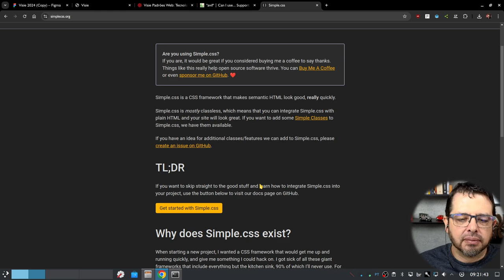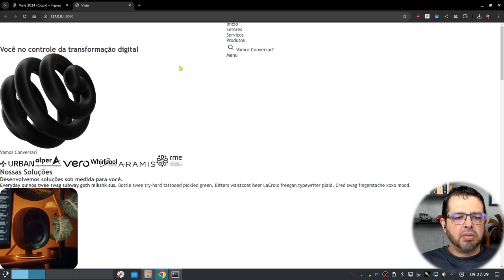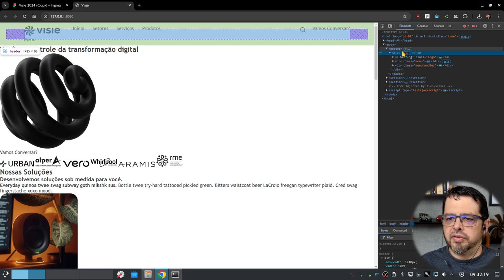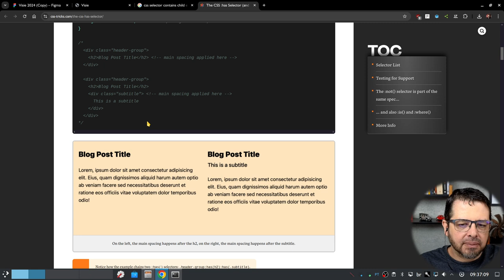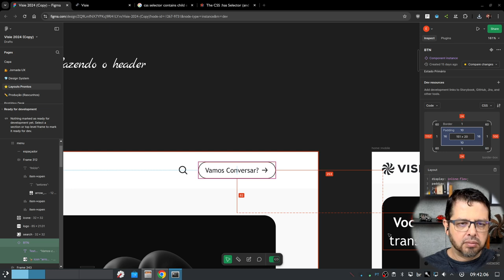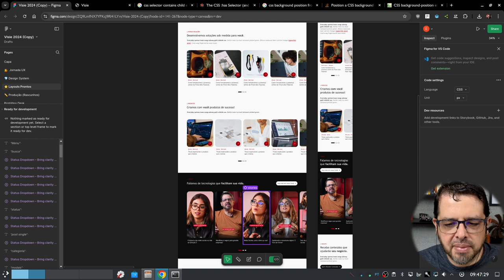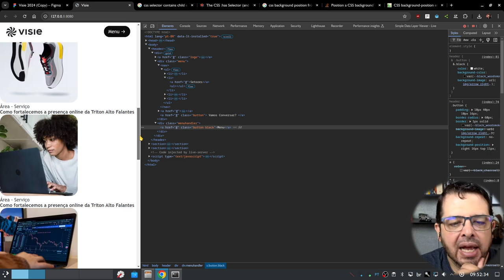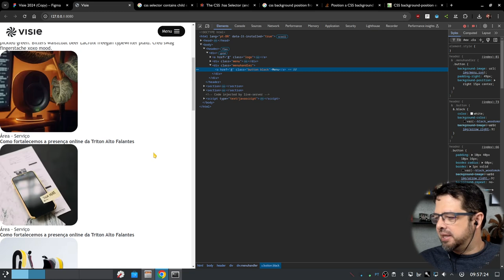HTML e CSS do site da Visie - Live coding 2 de 6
Bem-vindos ao segundo vídeo da série "HTML e CSS do site da Visie - Live Coding"! No primeiro vídeo, finalizei o HTML da parte acima da dobra. Agora, neste episódio, vamos começar a dar estilo ao conteúdo com CSS. Vou explorar desde as configurações básicas até os primeiros ajustes de layout e estilo, sempre no formato ao vivo e sem edições. Acompanhe comigo essa jornada onde erros e acertos fazem parte do processo de aprendizado e desenvolvimento do front-end da nova home da Visie!